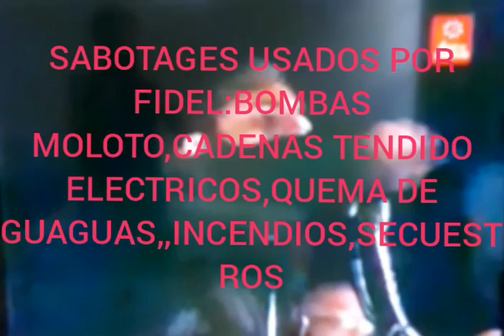SABOTAGES QUE HIZO FIDEL CASTRO.💣💥💥💥💥💥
ahora toda su familia ni trabaja y sin son parasitos...y ladrones